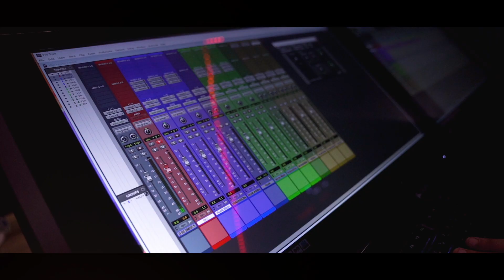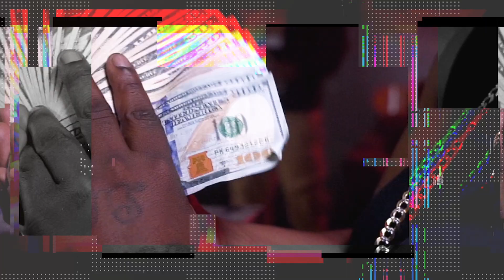Mack Millz Ft C-Nellz & Fat Mac - Still Pt 2 (Official Music Video) (Shot